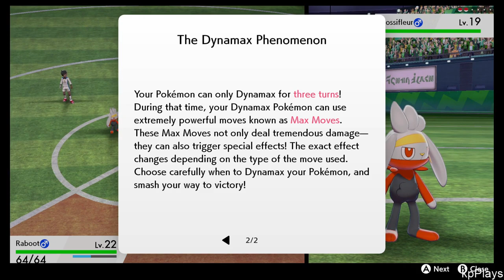Pokemon: Sword and Shield PT.4 - 1st Gym Battle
kpPlays POKEMON SWORD AND SHIELD PLAYTHROUGH PT4